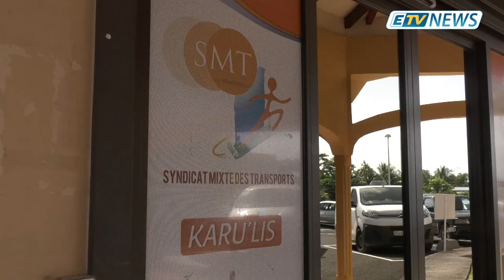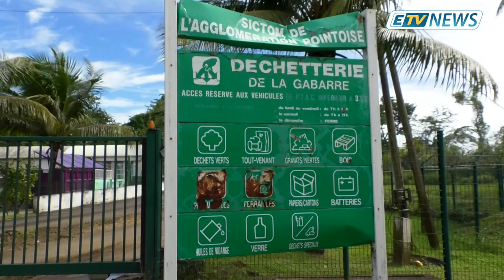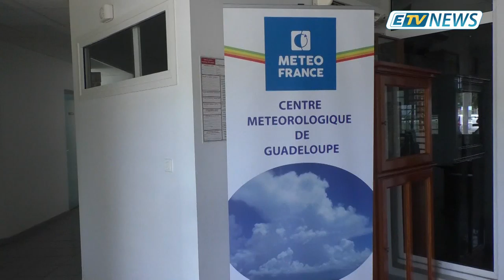JT ETV NEWS du 15/10/19